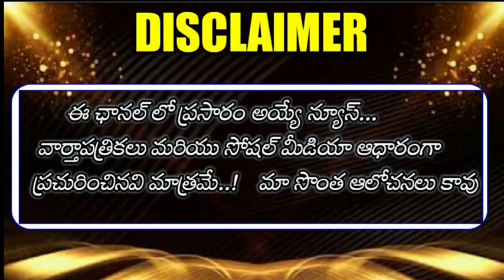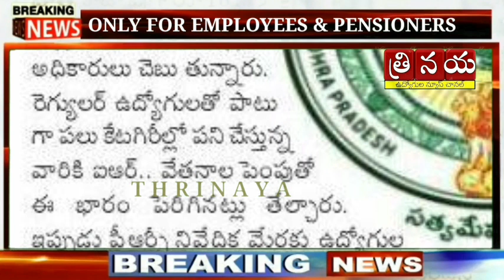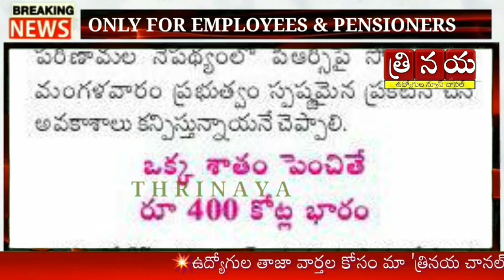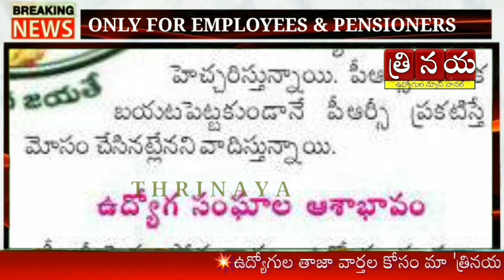పీఆర్‌సీ నివేదిక లేకుండానే ఫిట్మెంట్ ప్రకటించేందుకు సిద్ధమవుతున్న జగన్ సర్కార్ |బాధ్యతలు ఉద్యోగనేతకు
👇*Group* 10.

👇*Group* 9..

👇*Group* 8...

👇Group 7...

👇Group 5...

👇Group 6...
👇Group 7...